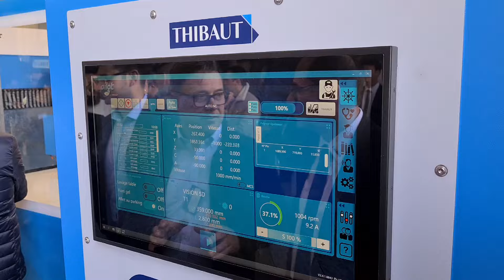Une machine Thibaut pour embellir la pierre à Vire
L’entreprise Thibaut a dévoilé au printemps 2024 un modèle avant-gardiste de machine-outil pour travailler les dalles de pierre : une vraie fierté pour cette société.